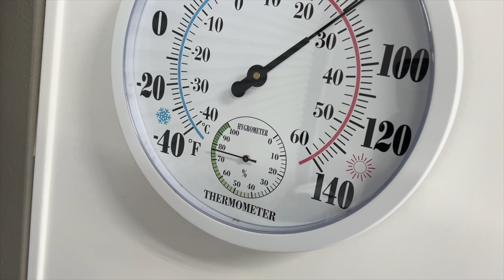Where's My Sunday Moto Vlog? | Cruiseman's Garage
Here's a quick update on why no moto vlog today.